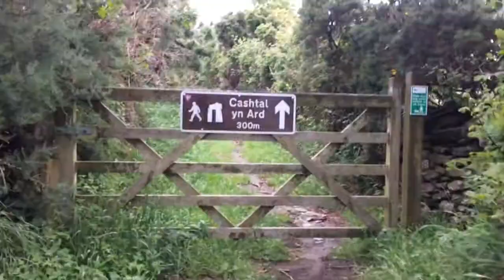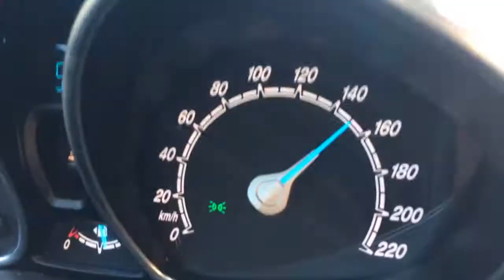Honeymoon!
Where have we been??  Here's our month in Europe and the UK compressed into 4 minutes.